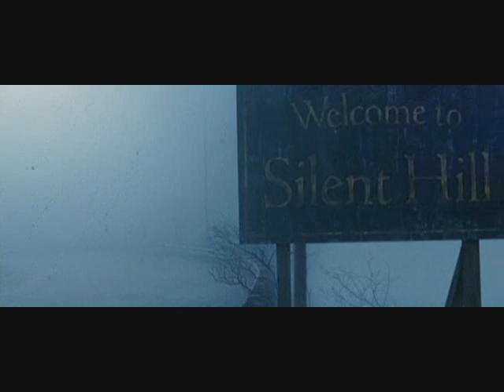Welcome to Silent Hill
Oh, me he sentido inspirado ultimamente para hacer pequeños videos xO
Este quiero dedicarselo especialmente a mi dulce y adorada Fabiola *O* fue ella quien me abrió las puertas a este sitio tan acogedor llamado Silent Hill y me ha explicado todos los detalles que necesito saber para sobrevivir al menos una noche x0x ( oh no, por favor no volvamos xDU no hay muy buen servicio en el hotel y Smogs en el lobby).
Espero que te guste mucho amor de mi vida ñ3ñ sentí esta melodia quedaba muy bien con las imagenes, la atmosfera de SH es realmente escalofriante °O°...y no pude evitar incluir a los mejores monstruos de la cinta *W*
Te adoro tanto, mi brillante estrellita, ¡BOOUI! * *(L)(K)(L)